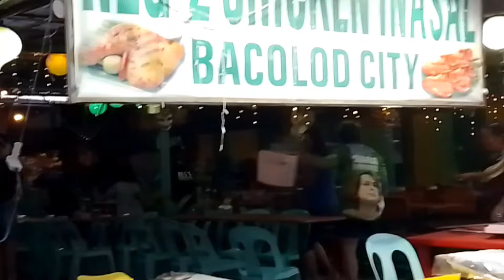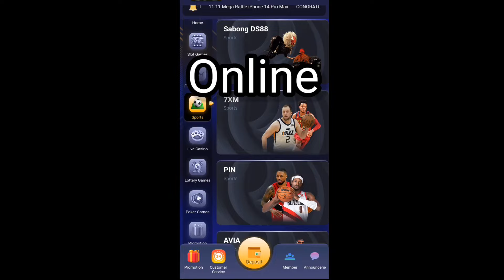Cobra Public Prank! (DAMING MARITES😂🤣😂)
Kindly help me to report FAKE ACCOUNTS, wala na po akong account except those aforementioned above.